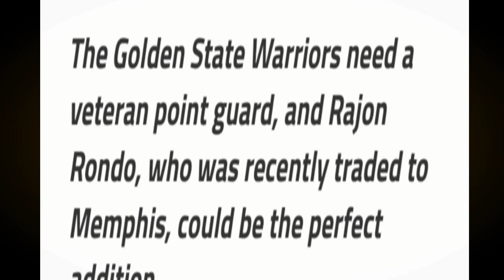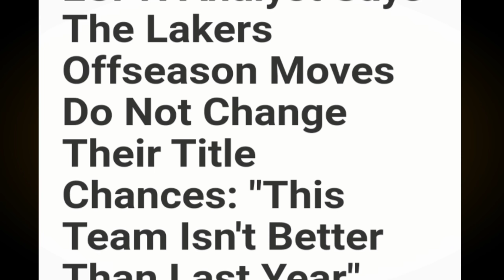Rajon RONDO to GSW | LAKERS DI MAGKAKAMPYON ayun sa EKSPERTO | Bagong PLAYER ng Brooklyn NETS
Mga IDOL, ang pag uusapan nga natin dito ay tungkol sa balitang posible nga daw kunin ng Warriors si Rondo. Dagdagan narin natin ng iba pang updates.